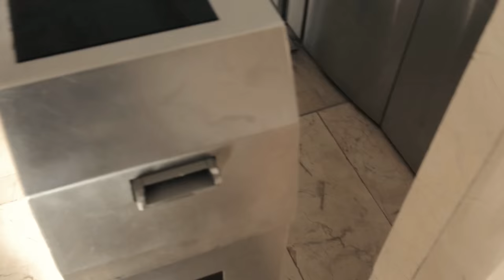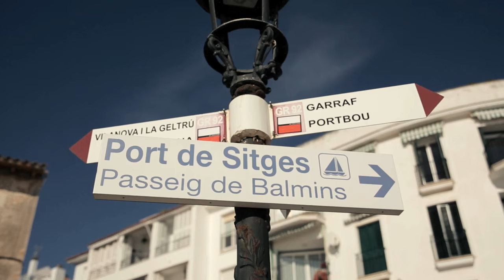A day in Sitges - Barcelona.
Hey! My name is Martin.
I make videos about my life and all the amazing places and countries that I have the opportunity to go.